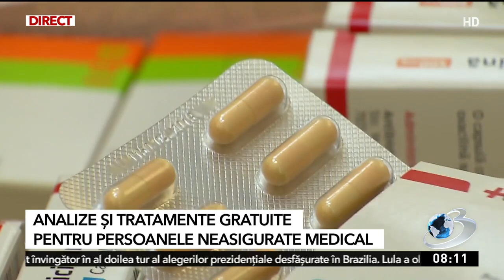Tratamente și analize gratuite pentru românii neasigurați medical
Persoanele neasigurate medical vor beneficia şi ele de o serie de analize şi tratamente gratuite, prevede o nouă lege adoptată de Camera Deputaţilor.